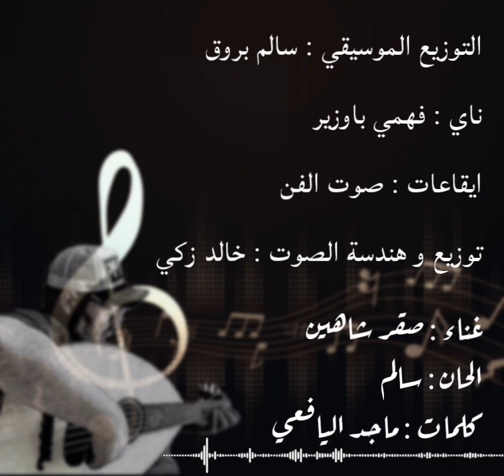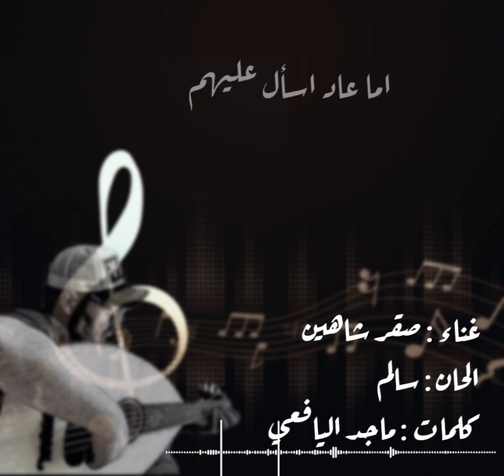جديد 2023 يا قلبي شتقول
يا قلبي شتقول
غناء : صقر شاهين
الحان : سالم
كلمات : ماجد اليافعي
التوزيع الموسيقي : سالم عبود بروق
ناي : فهمي باوزير
ايقاعات : صوت الفن
توزيع وهندسة الصوت : المهندس خالد زكي